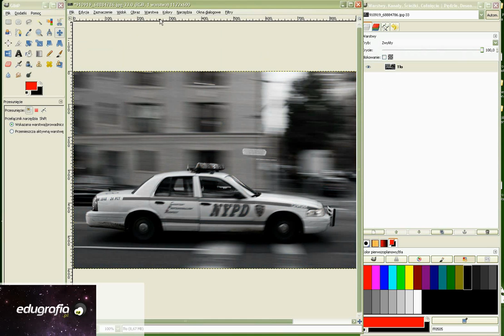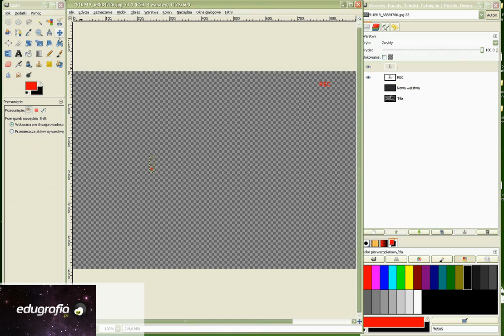20 - Kurs Gimp - kamera policyjna